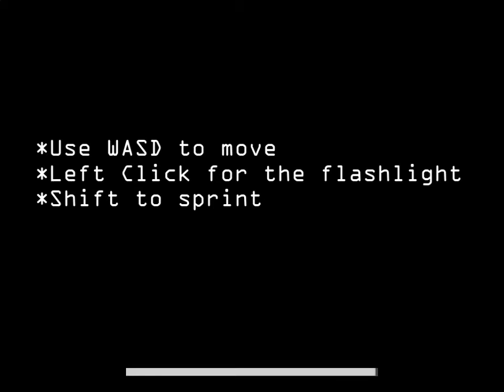The Rake - Hostel - FUCK THIS SHIT! (Indie Horror with Free Download)